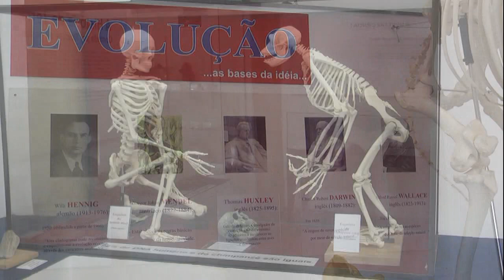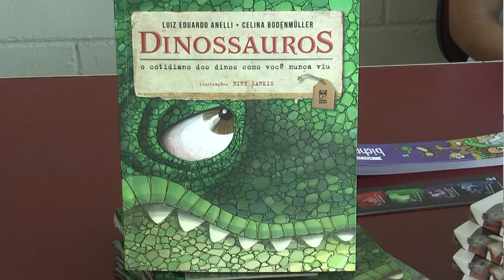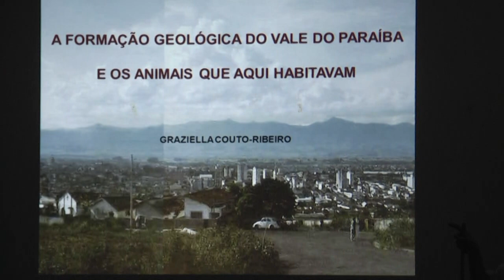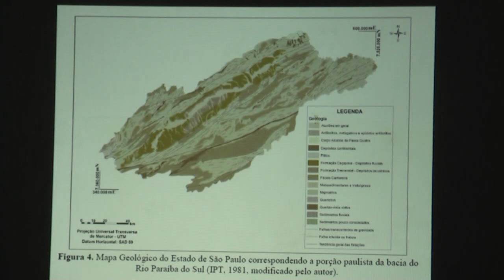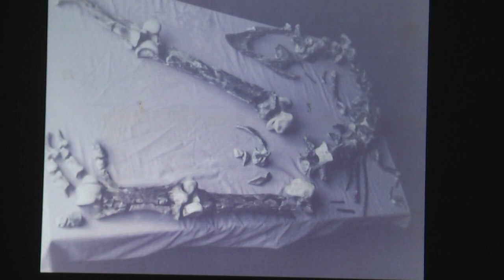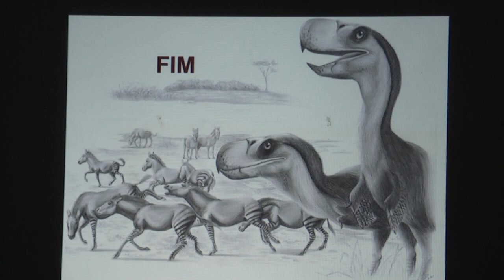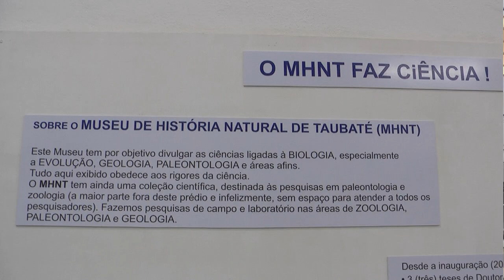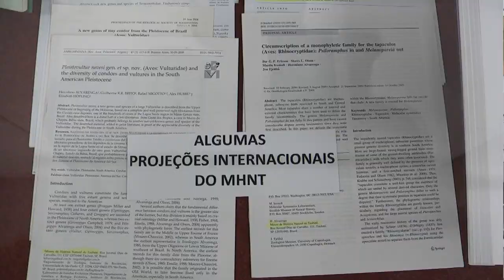Museu de História Natural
EM 02 DE JULHO DE 2016, O MUSEU DE HISTÓRIA NATURAL DE TAUBATÉ COMPLETOU 12 ANOS. PALESTRAS INTERESSANTES, LANÇAMENTO DE LIVROS, VISITAÇÃO COM ENTRADA FRANCA COM DIREITO A CUP CAKE E BALÕES COLORIDOS MARCARAM A DATA. MAS NEM TUDO É FESTA NA CASA DO PARAPHYSORNIS BRASILIENSIS, DOLOROSAMENTE A FALTA DE ZÊLO DAS AUTORIDADES ESTÁ COLOCANDO EM RISCO ESTE PATRIMÔNIO TAUBATEANO CONSIDERADO UM DOS MAIS IMPORTANTES DO MUNDO. VEJAM A MATÉRIA.